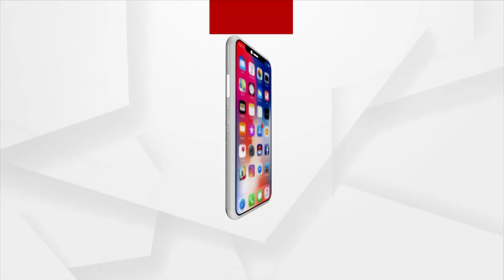ମନ୍ତବ୍ୟ : ମାଡି ଆସୁଛି ୟଶ